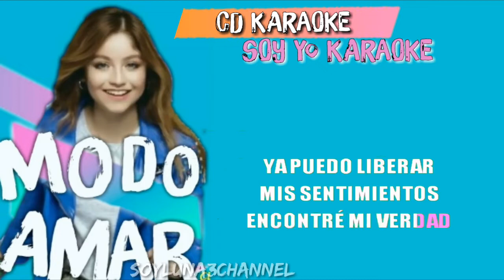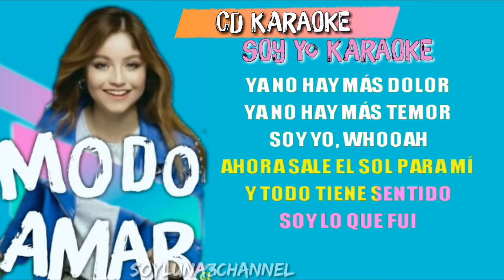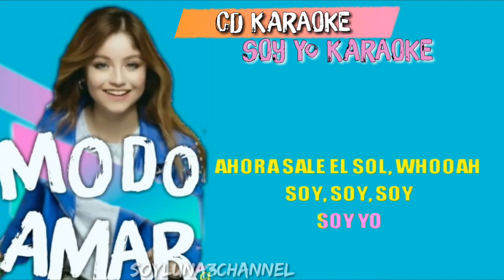Soy Yo Karaoke | Soy Luna | CD Karaoke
Este disco incluye las siguientes canciones:

- Modo Amar Karaoke
- Soy Yo Karaoke 👈
- Quiero verte Sonreír Karaoke
- Claroscuros Karaoke
- Tiempo de amor Karaoke
- Tú Cárcel Karaoke
- Despierta Mi Mundo Karaoke
- Quédate Karaoke
- Solos Karaoke
- Decirte Lo Que Siento
- Mi corazón Hace Wow Wow
- Nada Me Podrá Parar Karaoke
- Si Lo Sueñas Claro Karaoke
- Esta Noche No Paró Karaoke
- Creyendo en mi Karaoke
- Nadie Como Tú Karaoke
- Mano a Mano karaoke
- Borrar Tu Mirada Karaoke
- Todo Puede Cambiar Karaoke

Estaré subiendo las canciones una por un y luego en un vídeo completo ❤👏👏😍